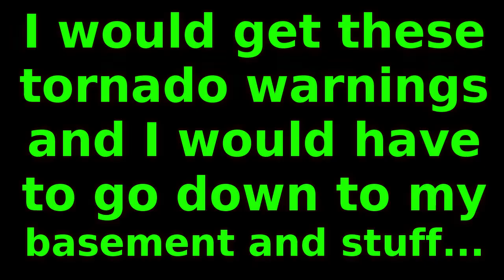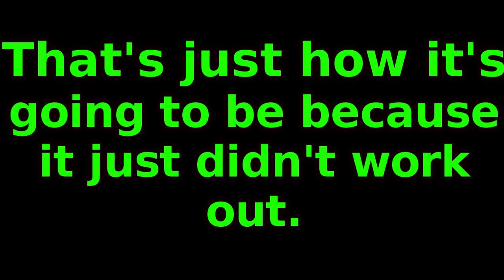No Super Mario Galaxy This Weekend | GiantGrotle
This is my 720p HD Update video about Super Mario Galaxy! Make sure to *HIT* the "Like" button!

Pokemon GiantGrotle Ruby Sapphire Diamond Pearl Dialga Palkia Pikachu Raichu Mario Luigi Peach Super Bros. Brothers Mudkip Turtwig Charmander Squirtle Bulbasaur Nintendo Game Freak Nintendo Wii Nintendo GameCube Super Mario Sunshine Super Mario 64 New Super Mario Bros. Wii Pokemon Ruby Pokemon Sapphire Pokemon Yellow Pokemon Blue Pokemon Red Pokemon Green Pokemon Emerald Pokemon Pearl Pokemon Diamond Pokemon Platinum Giratina Azelf Uxie Mesprit Grotle Torterra Luma Peach Bowser Mario Kart Grand Prix 100cc Mario Kart Wii Pokemon Gold Pokemon Silver Pokemon Crystal Chickorita Totodile Cyndaquil Ho-Oh Pokemon Trainer Gary Pokemon Trainer Grotle Pokemon Trainer Sam Pokemon Trainer Matt Pokemon Trainer Red Pokemon Trainer Ash Lugia Celebi Mario Sports Mushroom Cup Flower Cup Star Cup Special Cup Leaf Cup Shell Cup Lightning Cup Banana Cup Mario Kart 64 Stephen Plays Nintendo Entertainment Donkey Kong Nintendo Entertainment System Excite Bike Nintendo Entertainment System Pac-Man Kirby's Adventure Metroid Battle Toads Dr. Mario Duck Tales The Legend of Zelda II - The Adventure of Link Update Video Aladdin Grand Theft Auto Advance Donkey Kong Country Super Smash Bros. Super Mario Kart F-ZERO Kirby Superstar Mega Man 5